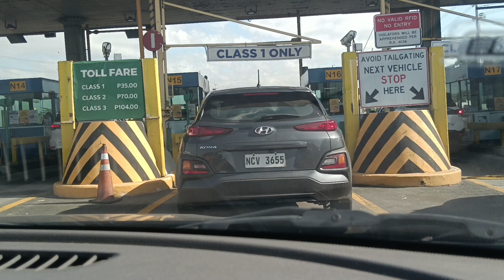#2 IMUS TO SAINT LUKE'S MEDICAL CENTER PART1